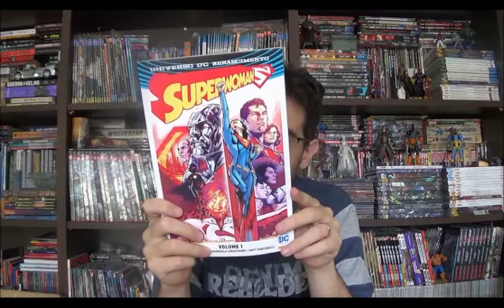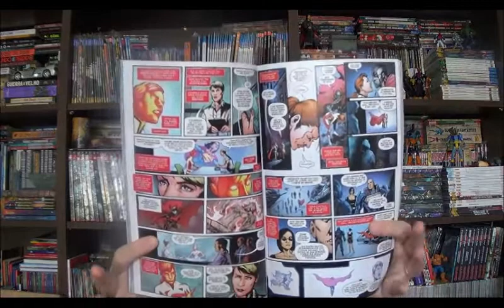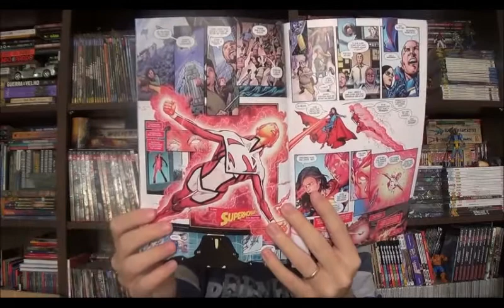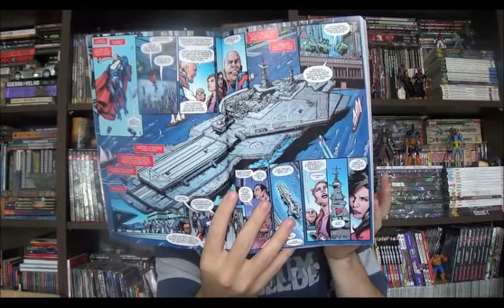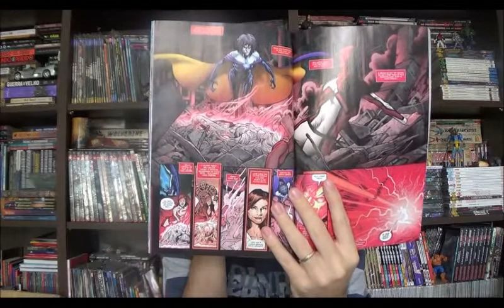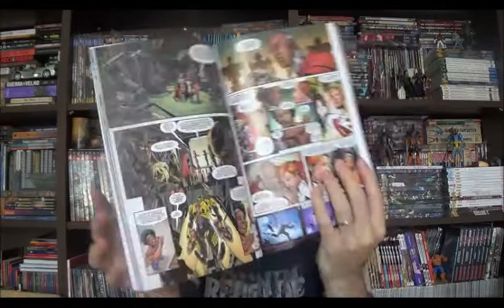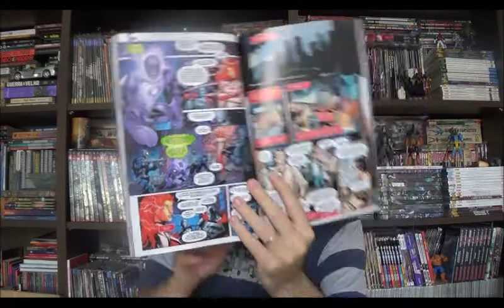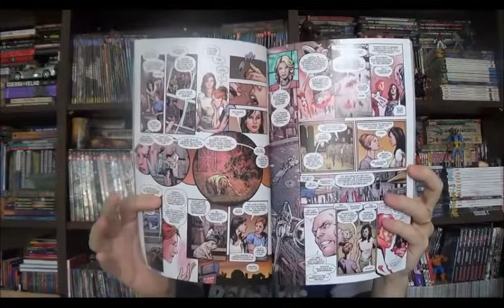Chapéu do Presto Especial - Superwoman Renascimento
Bem-vindos a mais um Chapéu do Presto, no episódio de hoje vou falar sobre SuperWoman outro encadernado do renascimento lançado pela Panini. Essa revista reúne as edições 1 a 7 da mensal americana Superwoman que tem roteiro do Phil Jimenez e arte dividida entre Matt Santorelli com a Emanuela Lupacchino.

Campinas - SP
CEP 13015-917